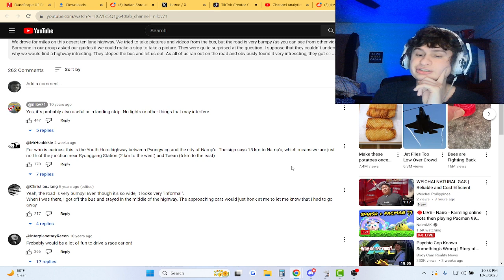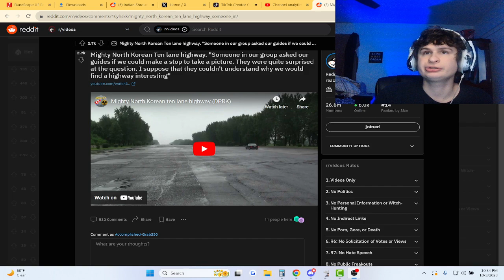North Korea has "10 lane highways"